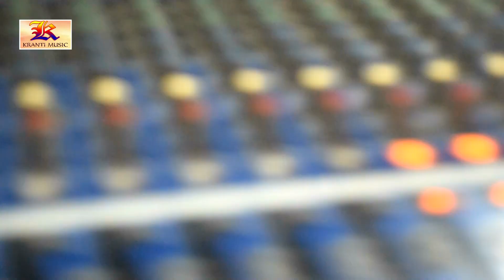आज निशा नशीली गाने लगी जोबन टनाटन करता कृष्णा निदर्दी बोले ये क्या गा रही हो तुम पागल हो क्या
Song Titel -

Singer :-

Lyrics :- Krishna nidardi

Music Director :- Kranti Music

Video Director :-Upendar Ujwal

Company/ Label :- Gopalganj Jila

Digital Managed by – Krishna Nidardi , Kranti music

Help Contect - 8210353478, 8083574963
Add - Madheshiya MArket Kuchaikote
Distric - Gopalganj Bihar 841501